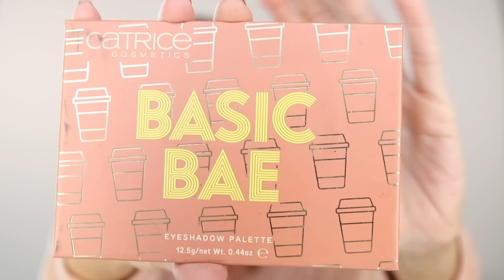Transform Yourself With Makeup | Dominique Sachse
A transformation in a woman can be quite powerful, not only to her, but to those around her.  So where to begin? In this amazing before and after transformation makeup tutorial, I'm sharing my top five principles for beginning your beauty transformation from the outside-in.

You can pre-order a copy of my new book LIFE MAKEOVER - Embrace The Bold, Beautiful, & Blessed YOU

Catrice cosmetics Basic Bae eyeshadow palette using WCW For Eyelids, TBT For Outer Corner, Basic For Brow Highlight Twinning for inner corner, WCW for lower lash line smudge
L’Oreal Paris voluminous smoldering eyeliner in Brown for inner rim eye lining
Laura Mercier translucent loose setting powder light catcher in cosmic rose for bronzer on cheeks, forehead, jawline and neck
Jentry Kelley velvet rose highlighter for cheekbone, tip of nose, chin, forehead
Garnier Fructis style pure clean finishing paste an extra strong hold 3
Healium fiber flex multifunction styling spray / finishing spray- $34
Earrings by Hermes
Dress by Tom Ford

Each and every product I feature is something I have used and loved and wanted to share with you. I choose 100% of the products I feature and do not ever recommend anything I haven't personally used myself. A big thank you to everyone who took time from their busy schedules to grace me with their presence and attention. All products shown are purchased by myself.

About Dominique Sachse:
Welcome to the official Dominique Sachse YouTube channel! On this channel, you’ll find inspiring “Yes, you can do it!” tips for transformative hair and makeup, fashion looks for every season - and health and wellness related content for the mature woman who’s in her PRIME!  I enjoy sharing my life with you through my vlogs, how-to live YOUR best life through Q & A videos and so much more, all with a touch of faith and affirmation. Let’s enjoy this beautiful journey together!